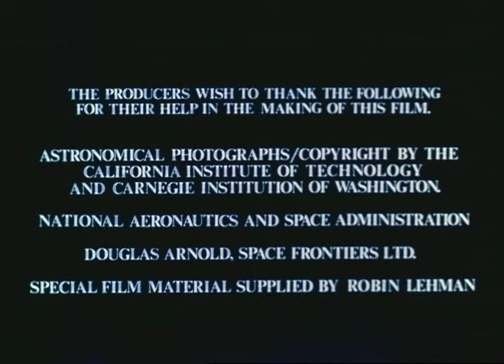Cuiba - GENESIS 01.1-2.3